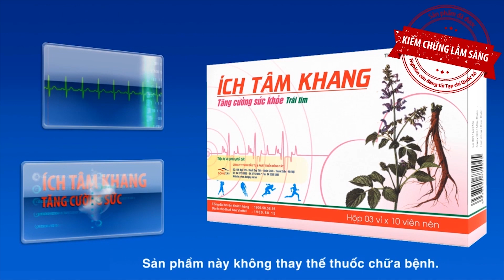Bị bệnh cầu cơ tim dùng thêm Ích Tâm Khang tôi đã đỡ hẳn đau nhói tim, khó thở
“Từ khi dùng Ích Tâm Khang tôi không còn cảm giác đau ngực, khó thở do bệnh cầu cơ tim nữa và tôi lại có thể trở về với thú vui đàn ca sáo nhị, đỡ đần được vợ con” Đó là chia sẻ của ông Nguyễn Văn Rỡ, Thôn Lương Xá, Xã Lương Điền, Huyện Cẩm Giàng, Hải Dương
Nói về sức khỏe của mình ông cho hay, cách đây hơn 8 tháng, ông đối mặt với những cơn đau đau dữ dội: “Tôi thật sự chưa bao giờ có cảm giác đau tim như thế. Đau buốt khó thở, đau như vỡ lồng ngực, không thể chịu được, như có bàn tay ai đó cầm và bóp chặt trái tim mình lại. Tôi phải cố gắng để thở theo nhịp bóp của quả tim để mà sống, tồn tại, tưởng chết trên tay vợ”. Lần đó, ông phải đi cấp cứu ở bệnh viện Bạch Mai. Chiếu chụp xong, thì được kết luận bệnh cầu cơ mạch vành.
Từ bệnh viện trở về, ông bắt đầu mày mò tìm đọc trên mạng, xem trên youtube và biết đến thực phẩm chức năng Ích Tâm Khang. Càng tìm hiểu, ông càng tin tưởng vì thấy chia sẻ của nhiều người sử dụng, thấy Ích Tâm Khang còn được giáo sư Phạm Gia Khải - chuyên gia đầu ngành tim mạch đánh giá cao.
Quả thật, chỉ sau khoảng 15 ngày sử dụng, ông đã thấy tình hình của mình cải thiện hẳn. Những cơn đau ngực giảm dần. Ông lại một lần nữa, mang sản phẩm hỏi tư vấn bác sỹ khi đi khám lại. Được bác sỹ động viên uống tiếp, kể từ đó ông kiên trì sử dụng. Sau 8 tháng kết hợp Ích Tâm Khang với thuốc điều trị, các cơn đau ngực đã biến mất, cùng lắm khi trái gió trở trời nó phảng phất một chút chứ không rầm rộ như trước kia. Ông nay đã có thể chơi đàn, thổi sáo, làm vườn, chạy bộ, lái máy cày,  máy gặt, phụ giúp vợ con việc đồng áng!
Cùng lắng nghe đầy đủ những chia sẻ của ông ở video này. Không chỉ có ông Hoành, mà rất nhiều người bệnh tim mạch khác cũng đã vượt qua cửa tử một cách ngoạn mục, xem chia sẻ của họ tại đây: